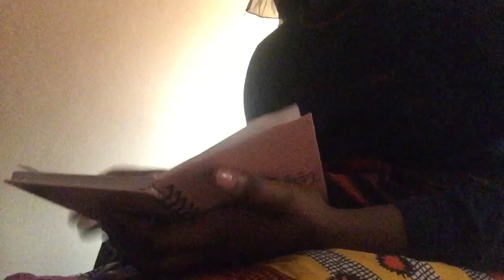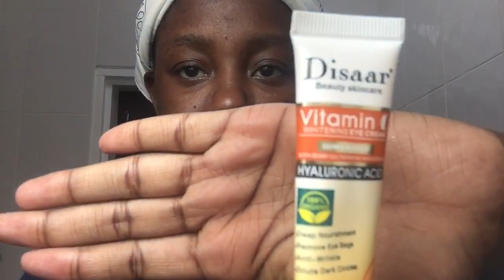VISUAL DIARY: 5 healthy habits//LOVE YOURSELF //TAKE CARE OF YOURSELF❤️//kangwa💕